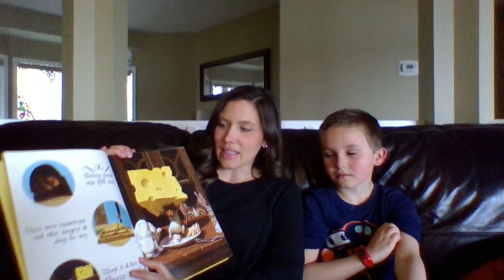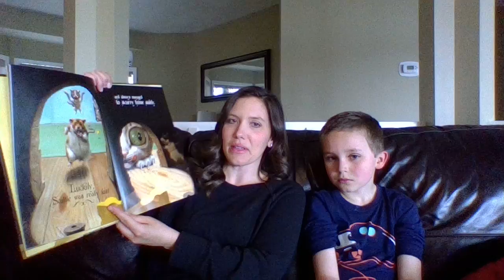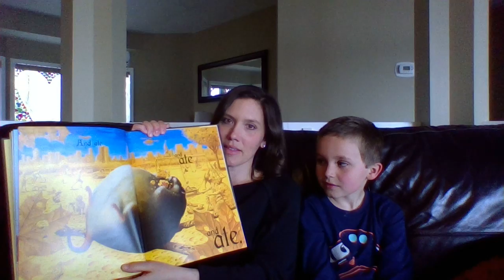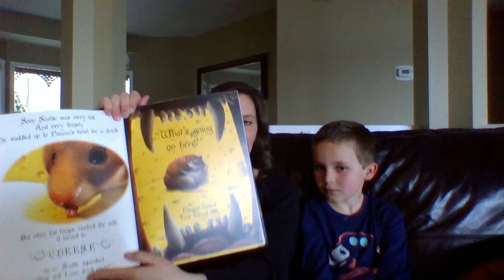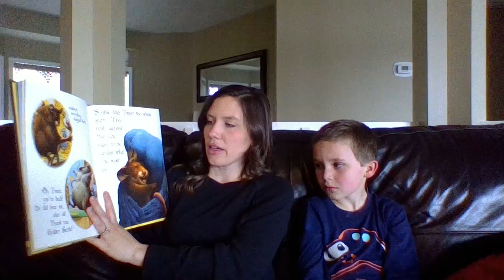Scuttle's Big Wish- Mason's Pick